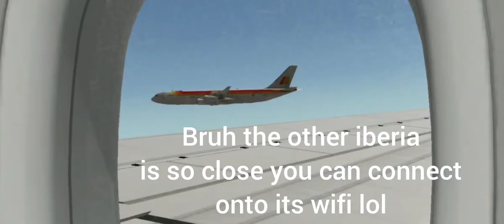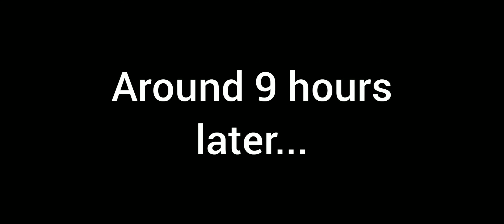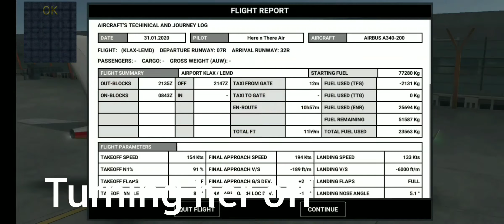Ugly plane, beautiful scenery | Iberia A340-300 | Los Angeles (KLAX) to Madrid (LEMD) | 12h | RFS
Brh i cnat tupe toaay

Songs used (in order):
Early Hours by Ikson
Libre by Ikson